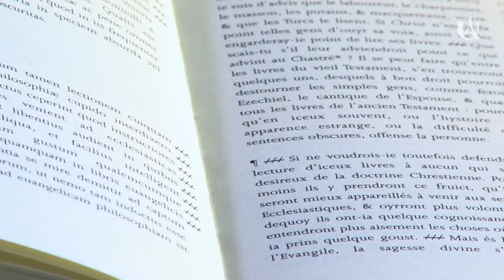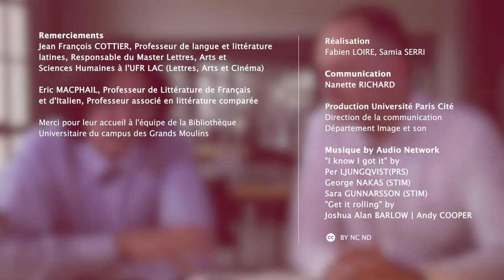#1 Jean-François COTTIER & Eric MACPHAIL